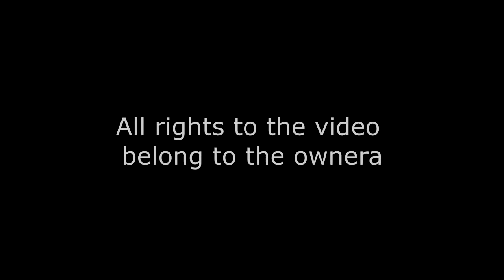ADO ft. Stranger - შეშლილი Crazy (HD)